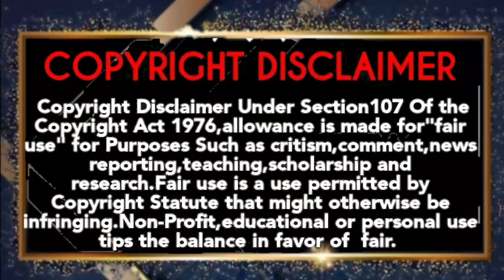15.2.2022 Tuesday Television Movies Tamil|Full Schedule|Sun tv|K tv|Kalingar Tv|Smart Pictures